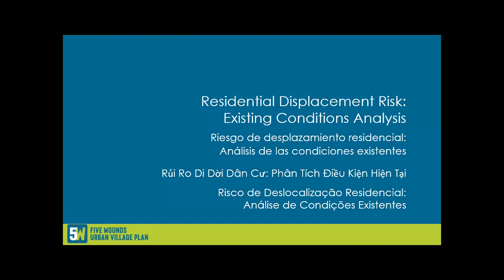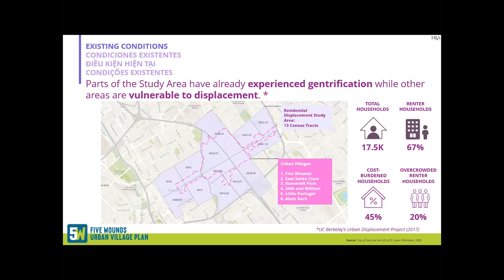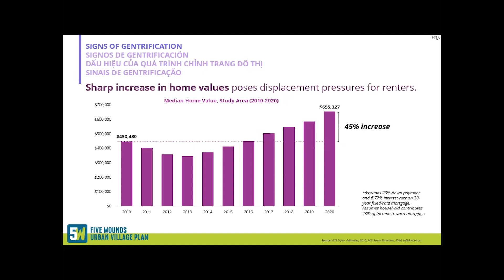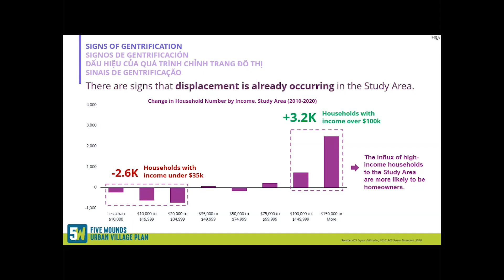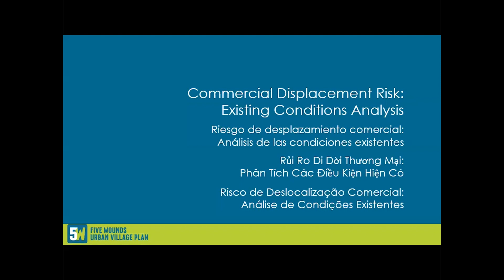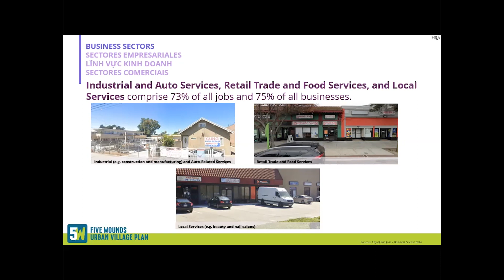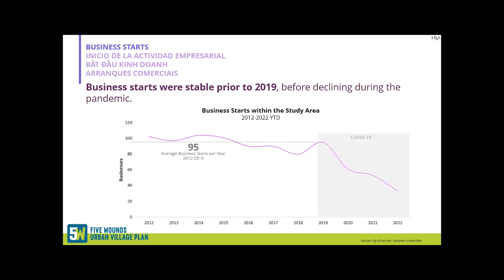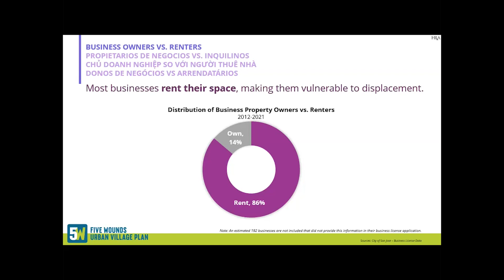Dec 8, 2022 Community Workshop - Five Wounds UV-Segment 1- Residential and Commercial Displacement.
Dec 8, 2022 Community Workshop - Five Wounds UVP - Segment 1 - Residential and Commercial Displacement.

This recording covers the part of the workshop where consultant HR&A discussed potential residential and commercial displacement.